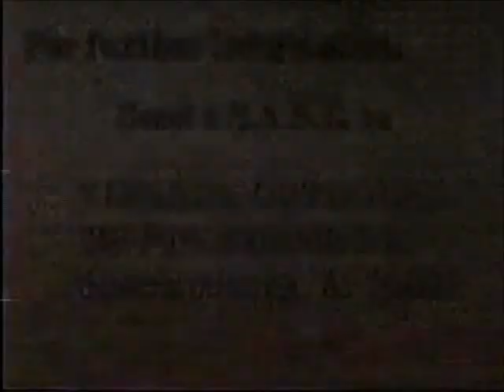WHRO 15 Norfolk VA 1990 pt 2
Includes new info about WHRO FM and WHRV FM